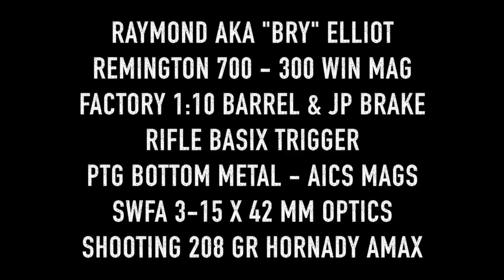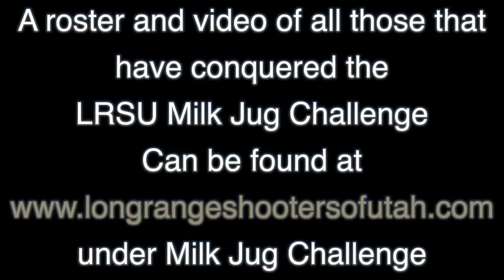300 Win Mag 208 AMAX vs Milk Jug at 1000 Yards LRSU Milk Jug Challenge Bry Elliot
Congratulation to Raymond "Bry" Elliot on conquering the LRSU 1000 Yard Milk Jug Challenge with his 300 Win Mag shooting Hornady 208 gr AMAX.

Rifle Specs:
Remington 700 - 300 Win Mag
Factory 1:10 twist barrel with JP Brake
Boyd's Stock - pillar bedded by Bulleye Precision
Rifle Basix trigger
PTG Bottom Metal & AICS magazines
SWFA 3-15 x 42 mm optics (Mil/Mil)
Shooting 208 gr Hornady AMAX bullets.

Rules of the Challenge:
1. LRSU official & another witness as spotters.
2. 10 shots total are allowed. Shooter has no more than 10 mins to prep & shoot once their name is called.
3. Must be captured on LRSU video & posted to LRSU channel.
4. Shooter must complete the 1000 yard challenge before moving on to the 1200, 1500 and 1760.
5. Shooter may make up to three attempts per day with no less than 30 minutes between attempts.
6. Successful shooters receive a LRSU a Milk Jug Challenge Decal for each challenge completed. Complete the 1000,1200 & 1500 yard challenges is a LRSU Slam & the shooter will receive an LRSU MJC Slam T-shirt. Complete the 1760 yard challenge also for a grand slam and LRSU Grand Slam Hoodie. (Subject to change)